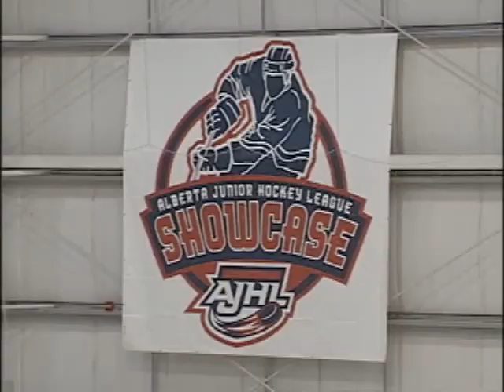NEWCAP SPORTS SEP 30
Today's news stories from Lloydminster and surrounding area including: A look back at the Bobcats weekend results and the AJHL Showcase competition, as well as the latest results from the Lakeland Rustlers teams.